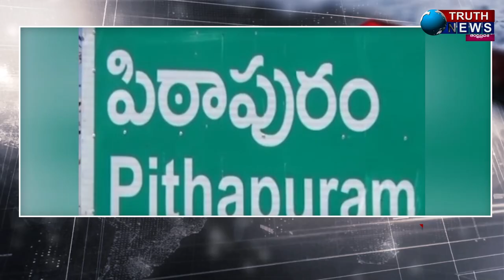పిఠాపురం|| పల్సపోలియో కార్యక్రమంలో భాగంగా మంగమ్మ రావు పేట పల్స్పోలియో కార్యక్రమం